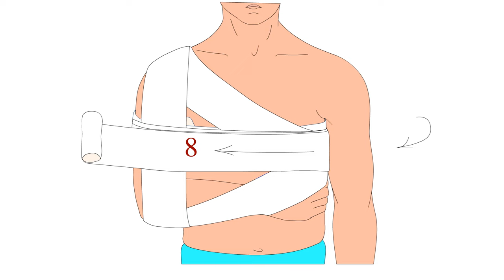Наложение повязки при переломе ключицы